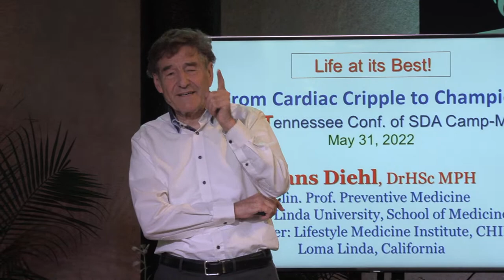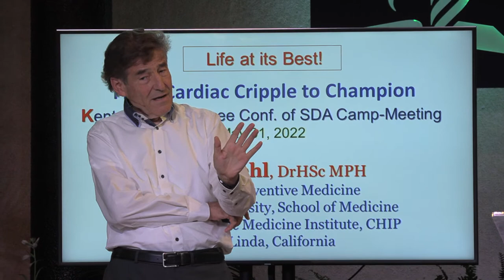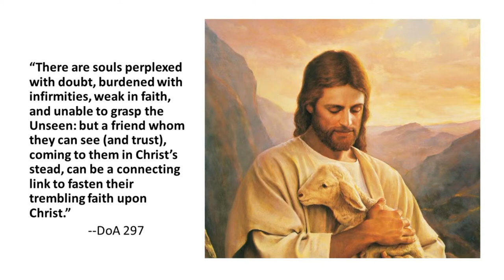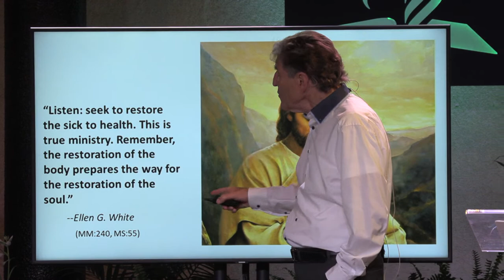Spiritual Series 2 | From Cardiac Cripple to Champion | 2022 KYTN Camp Meeting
Welcome to the 2022 KYTN Camp Meeting, "It's About Time."

Join us for this spiritual/inspirational series in the morning and a disease-reversing series in the late afternoon. The presentations will showcase the reversibility of many of our common chronic diseases, such as heart disease, diabetes, excess weight, high blood pressure, elevated cholesterol and depression through a lifestyle medicine approach.